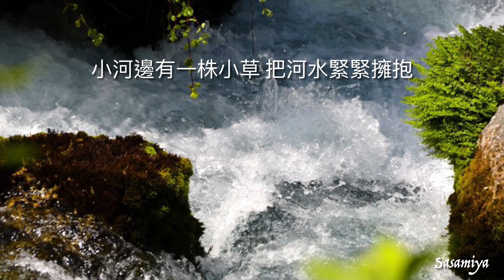鄉居記趣 - 葉佳修